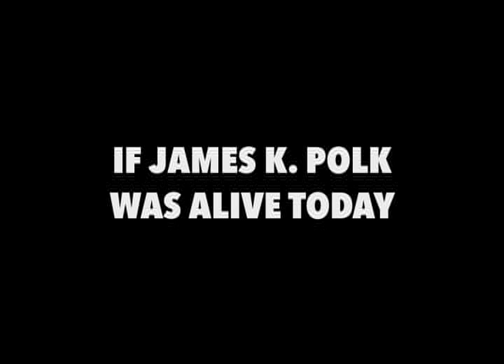If James K. Polk Was Alive Today - Sketch From the TV Show Pilot "Driving With Our Eyes Shut"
This is a sketch from our sketch comedy TV show pilot "Driving With Our Eyes Shut."  If you're a producer, studio, or network and would like to discuss this show, contact our producer Glenn Berggoetz at . If you're a fan and liked watching this, watch our award-winning feature film "To Die is Hard" for free on Tubi TV